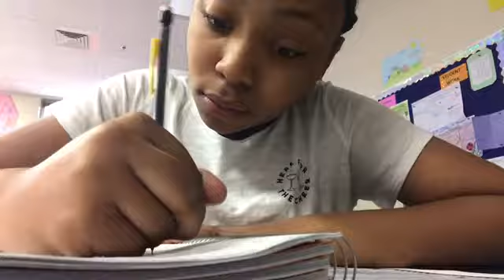Vlog🔥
Follow all the people's Instagram that I put in the video